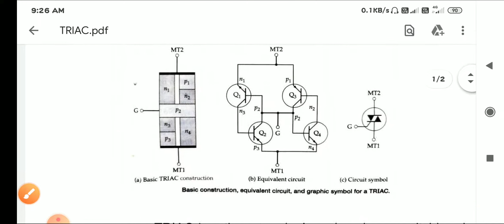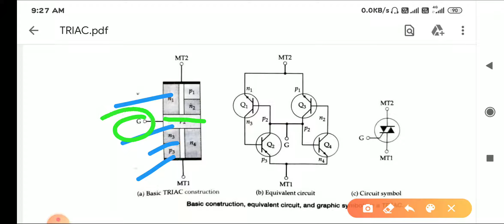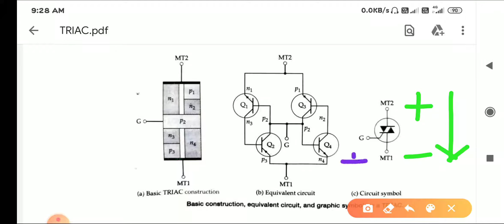EC8252 Electronic Devices Unit 5- TRIAC